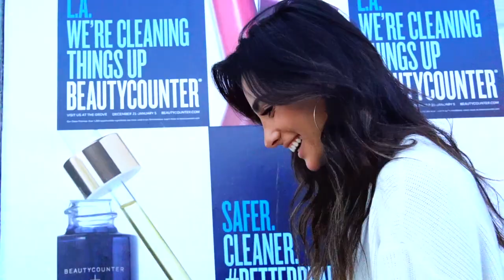Olga Safari: An Angelic Safari (Part 2) | Episode 20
I finally got a chance to meet up with Olga Safari and talk all things about life, love and what keeps her motivated.